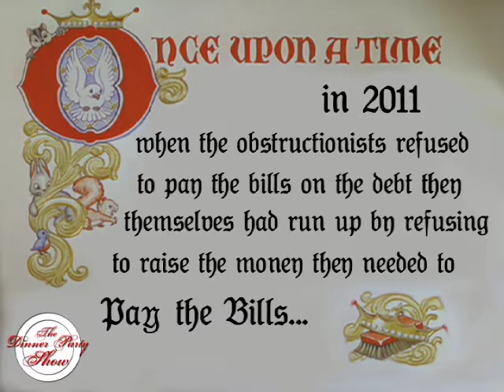THE DINNER PARTY SHOW NEWS: Storytime With Breck Artery At The West Hollywood Children's Theatre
The Dinner Party Show's Special News Correspondent Breck Artery (a.k.a Eric Shaw Quinn) visits the West Hollywood Children's Library to dazzle a rapt audience of children with the fantastical tale of "The Obstructionists And The Myth Of The Fiscal Cliff". Children are kind of a tough audience, but Breck is no slouch when it comes to being anything but fair and balanced.